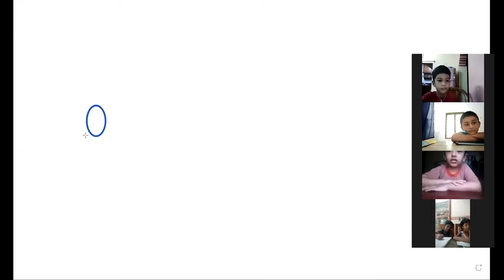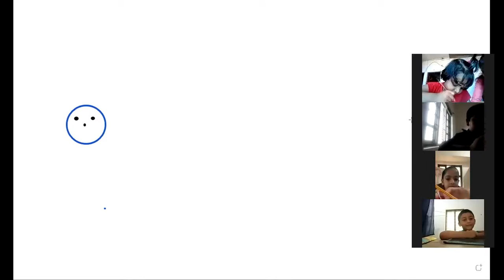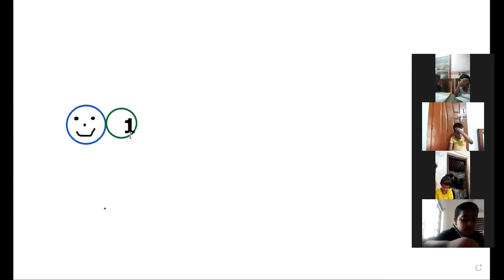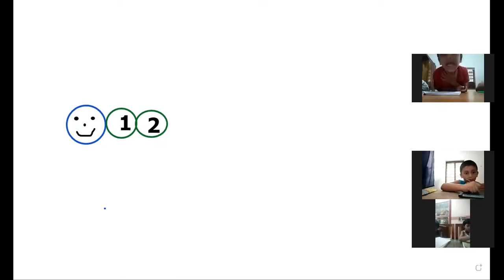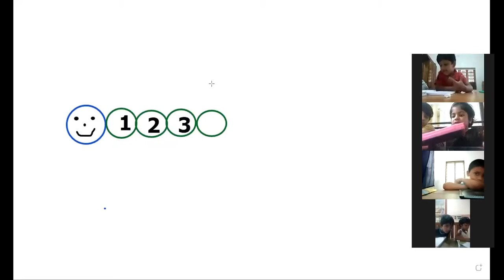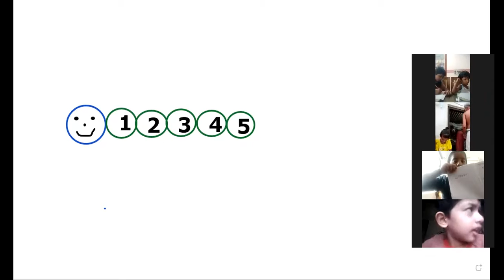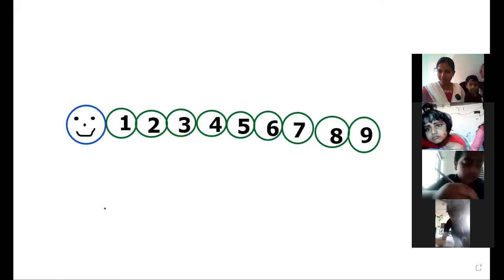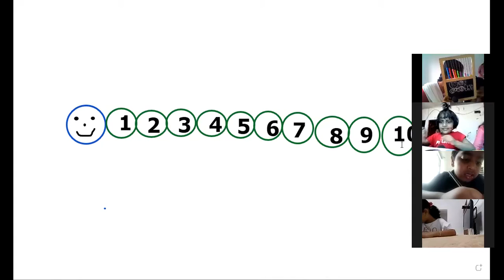KGB MATHS PART 1; 30 JULY 2021